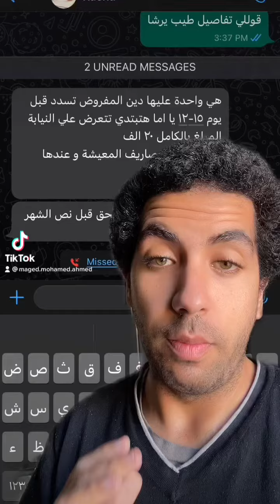الدال علي الخير كفاعله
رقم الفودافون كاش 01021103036